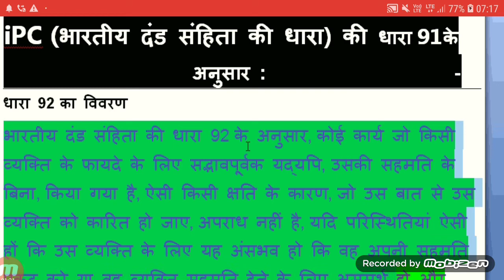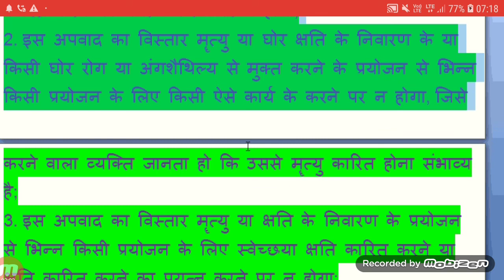भारतीय दंड संहिता की धारा 92आईपीसी 92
history,general science,general social science,indian panel code,ipc,bhartiya dand sahita, in hindi, भारतीय दंड संहिता की धारा 92 आईपीसी 92 🔻🔺🔻🔺🔺🔻🔺🔻🔺🔻🔺🔻🔺🔺🔻